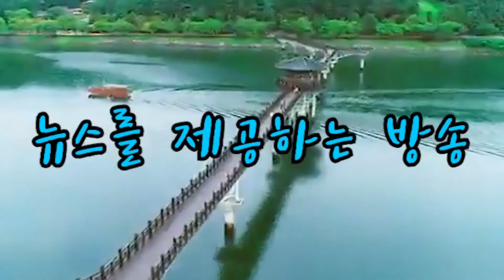최영조 경산시장 민선7기 취임2주년 7월 정례조회 경안미디어TV 손중모기자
최영조 경산시장은 민선7기 취임2주년을 맞아 7월 정례조회를 1일 직원 120여명이 참석한 가운데 열었다.

이날 조회는 전반기 주요성과와 향후 시정방향에 대해 설명하고, 3/4분기 경산 희망기업 선정, 체육발전 유공자 표창, 지방세정 평가 시상, 친절공무원 등 표창 시상 순으로 진행됐다.

이날 경산희망기업으로 선정된 디와이씨 주식회사는 경산3 일반산업단지 내 위치한 자동차 동력전달장치 생산 전문기업으로 2000년 설립 이래 꾸준한 기술개발로 우수한 품질을 인정받고 있으며, 지난 2016년 무역의 날 5천만불 수출탑을 수상한 바 있다.

​또한 2019년도 기준 매출액 814억원을 달성하는 등 미래의 혁신을 이끌어가는 글로벌 자동차 전문기업으로 성장하고 있다.

이어 체육발전 유공에 성달표 주식회사 현대통상 대표이사가 공로패를 받았다.

2011년부터 9년간 경산시 체육회 수석부회장을 역임하면서 지역 체육 발전에 크게 기여한 공로를 인정받았다.

최영조 경산시장은 “코로나19 사태에도 불구하고 생활전선에서 꿋꿋하게 이겨내며 협조해 주신 시민들께 진심어린 존경과 감사의 말씀을 드린다.”며 “위기를 기회로 삼아 더 큰 희망경산을 이뤄낼 수 있도록 새로운 각오로 임하겠다.”고 소회를 밝혔다.